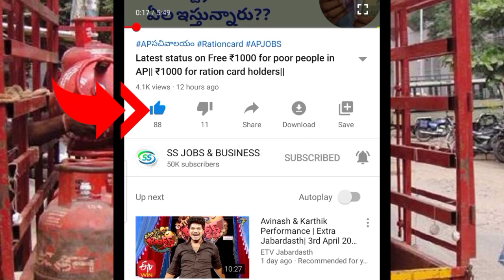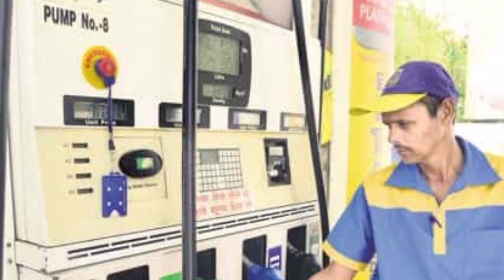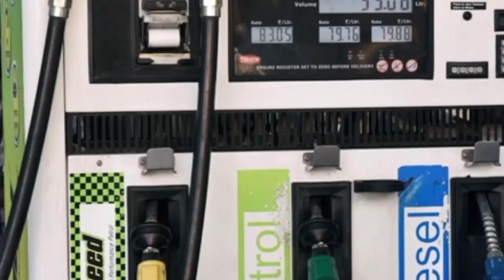Today petrol and Gas prices in Telugu|Latest updates on Gas and petrol prices in India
AP|Ration distribution updates in AP